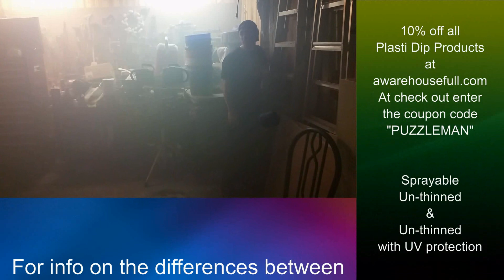Plasti Dip 13 Mustang Hood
Awarehousefull.com already offers multi gallon discounts. Also they do not charge shipping fees which both mean a big savings to you.

As long as this video is running the discount will be live.

This video was done using Un-Thinned Plasti Dip with UV protection which can be found at awarehousefull.com. It was thinned 1:1 using VM&P which can be found at most local Lowes hardware stores. Un-Thinned Plasti Dip can not be sprayed until it has been properly thinned.

The sprayer used was the new Wagner MotoCoat, also found at awarehousefull.com.